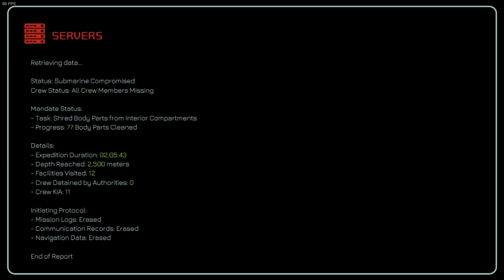IS MURKY DIVERS BETTER THAN CONTENT WARNING!?!?!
Sub to Da Sqwuad @Nellyreborn_theone @xShocck